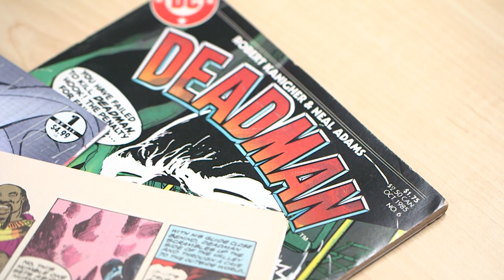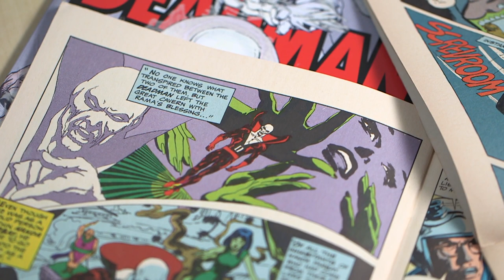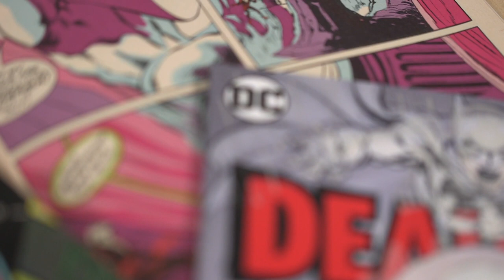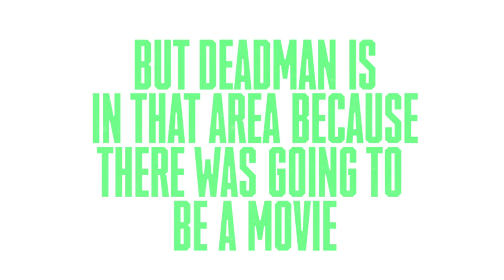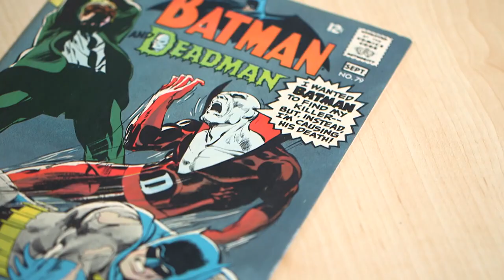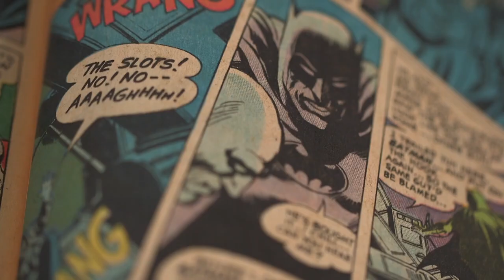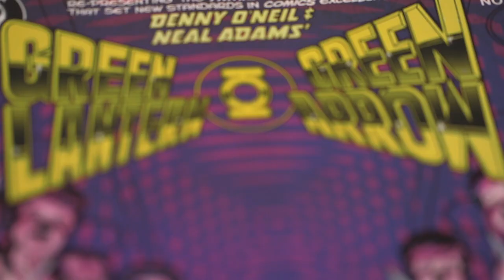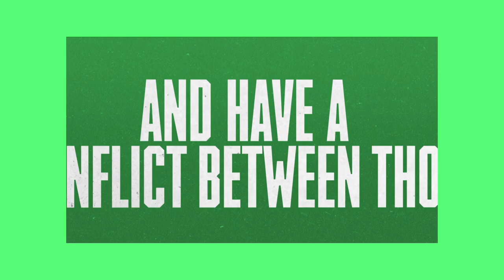Neal Adams on Creating Batman's Iconic Look, Deadman and More (Behind the Panel) | SYFY WIRE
Legendary artist Neal Adams is known for creating the definitive modern imagery for characters like Batman and Green Arrow, for his work on Deadman, and more. He reflects back on his career, making over Batman and more.